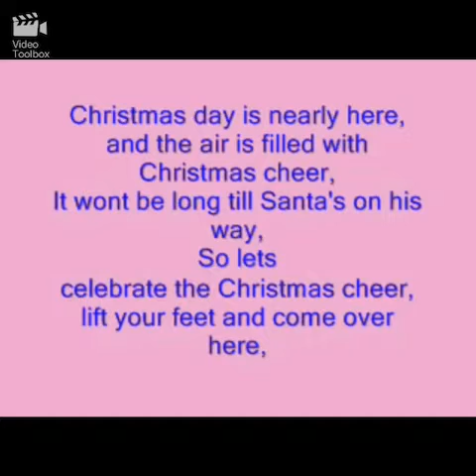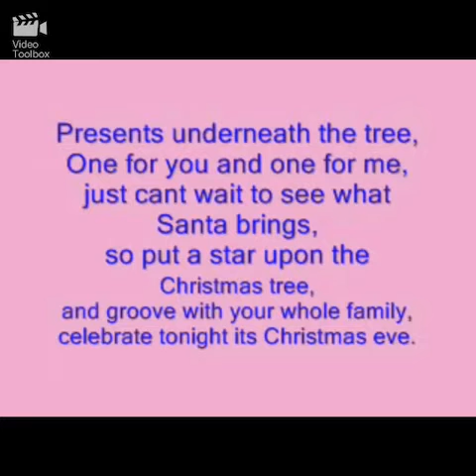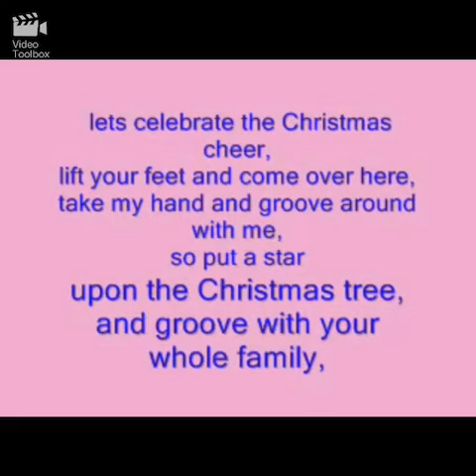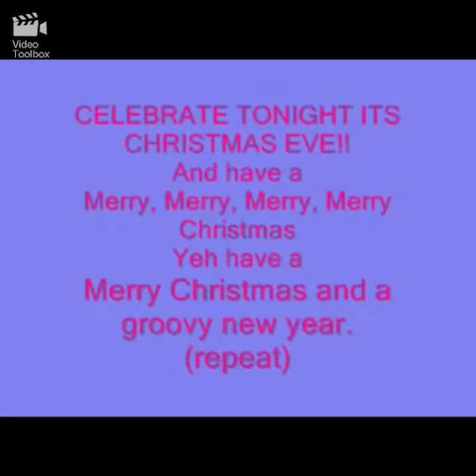Hi-5 Groovy Christmas (2001) Nathan channel seven prg 2001